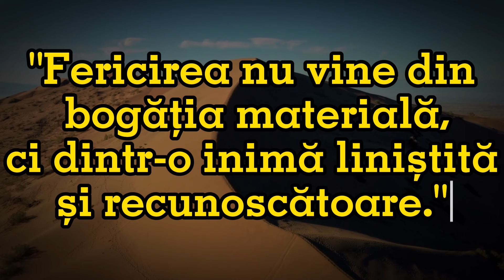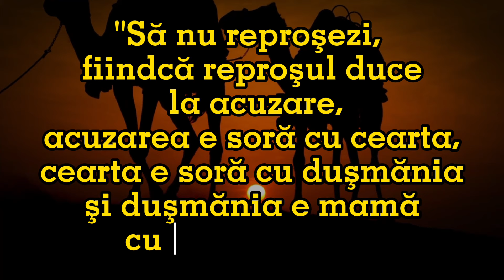Proverbe din Arabia Saudită | Înțelepciunea Orientului Mijlociu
Proverbe din Arabia Saudită | Înțelepciunea din Orientul Mijlociu
proverbe Arabia Saudită
citate Arabia Saudită
proverbe Asia
citate Asia